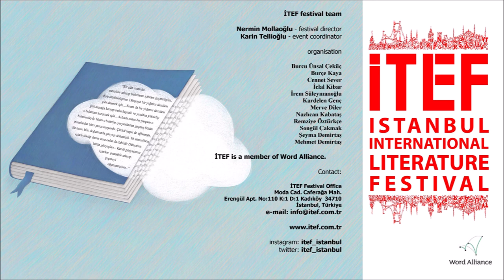Vigdis Hjorth (Norway) - itef 2021 (ENG)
Vigdis Hjorth,  one of the most important voices of Norwegian literature and the author of the book "Miras" published by Siren Publications in 2021, brought to our language by Dilek Başak, tells the story of a traumatic past based on facts while painting the background of a family portrait.

Author: Vigdis Hjorth (Norway)
Moderator: Serda Kranda Kapucuoğlu

english version